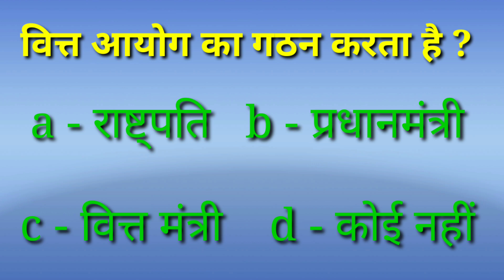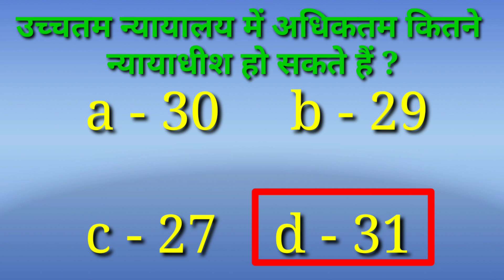gk , gk fact , gk today , gk hindi trick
Perday one video uploaded in my you tube channel which Include Gk, Gs , general awareness... And tricks.

    Gk
General knowledge
gk today
gk test in hindi
gk questions
gk ki knowledge
gk track
Gk trick
Gk short trick
Gk trick
General awareness trick
Gk 2020
Gk2021
Samanya gyan
Gk exam preparation
Gk preparation